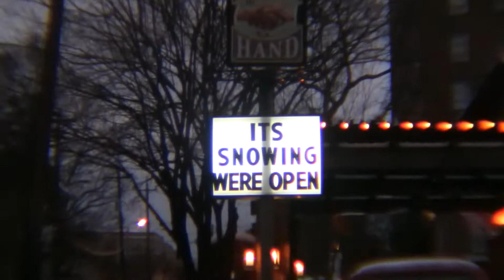Snowed In with you.